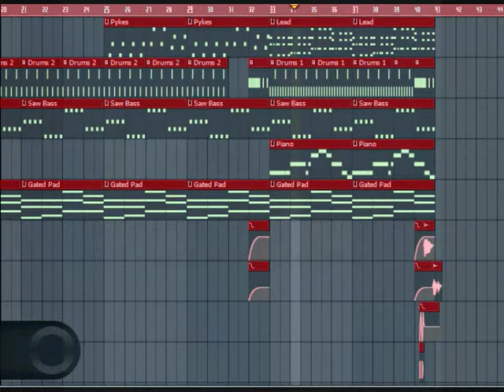New Beat 28th March - Enam Ali (Snippet)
If you want full beat lemme know how many verses and chorus you want

Thankss.